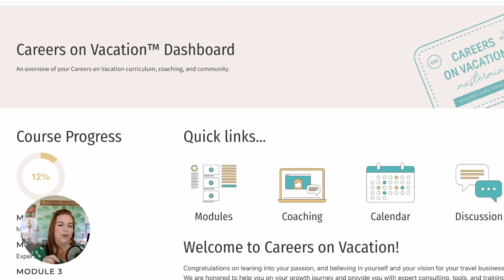Reinvest your Tax Refund into your Business!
Watch to learn the top 3 things to think about when receiving this year's tax return checks!